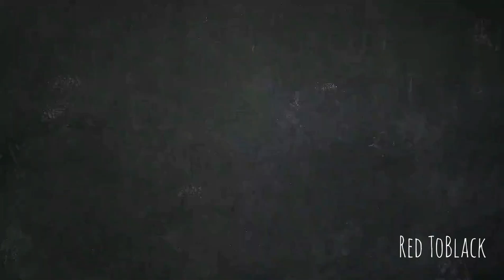SON SILKY GIRL - MATTE JUNKIE LIP CREAM| Swatch và Review | Red ToBlack x Silky Girl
Hello, mình là Hạp, chào mừng các bạn đến với channel của mình 😉

Các video của mình chuyên về make up, review sản phẩm làm đẹp.